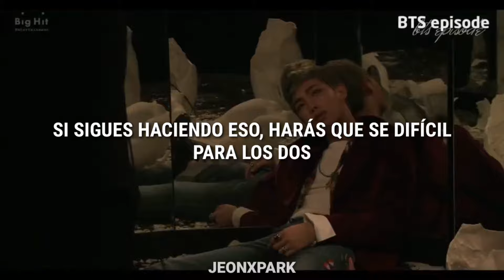(BTS) Trouble - Jin & RM //Sub español ~ FMV namjin